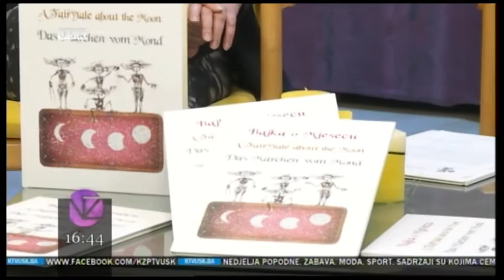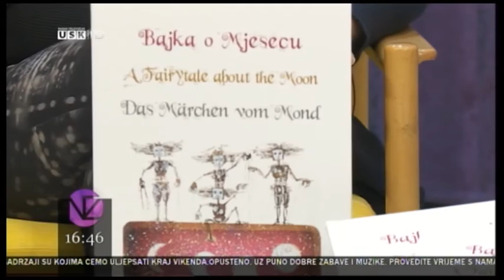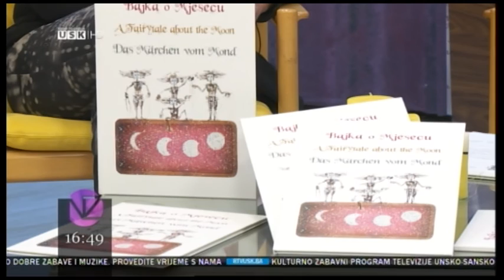NEDJELJOM ZAJEDNO - VRTIĆ PINOKIO I CENTAR DUGA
Vrtić „Pinokio“ je ove godine odlučio da na malo drugačiji način obilježi Međunaredni dan dječije knjige koji se obilježava svake godine 02. Aprila. Obilježit će ga humanitarnom akcijom pod sloganom: „Pomozimo Centar Duga Kulen Vakuf kupovinom slikovnice Bajka o mjesecu, obradujte svoje dijete, pomozite Duginoj djeci .“
Tim ćemo povodom smo ugostili predstavnike vrtića Pinokio tačnije Sanju Muminović direktora i Centra Duga Sabinu Lješčanin.